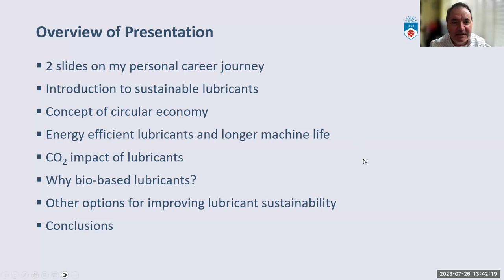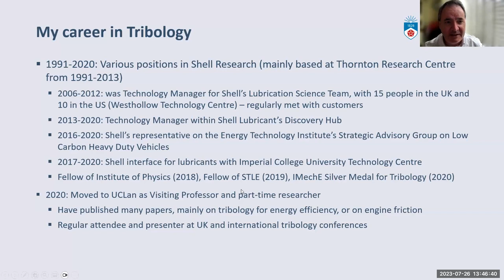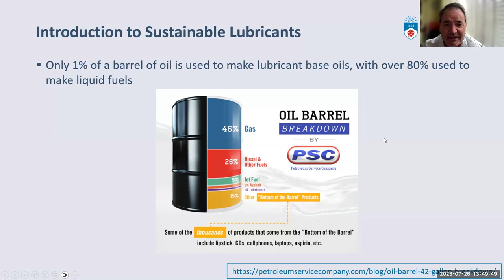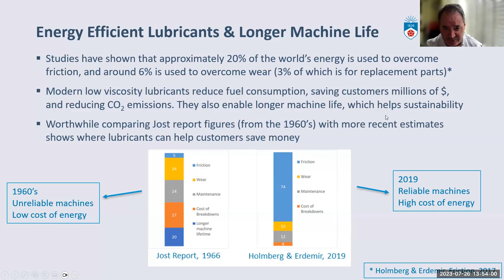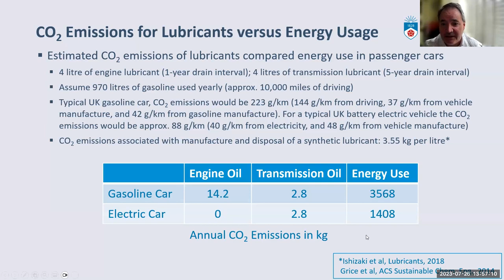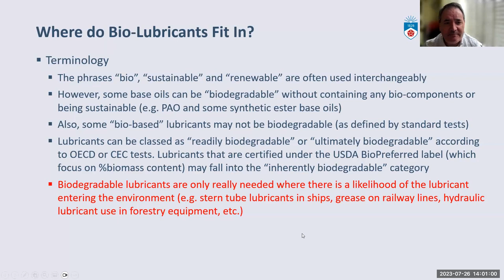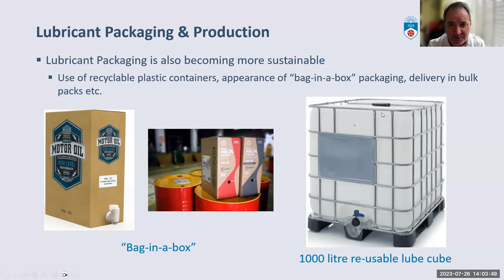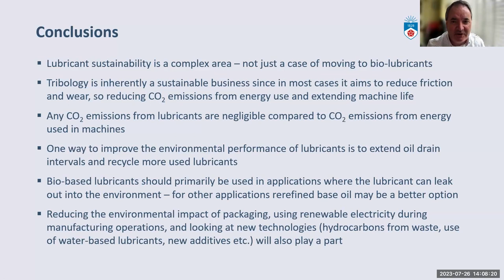Automotive Seminar: Ian Taylor "A different take on sustainable lubricants"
Join our Automotive Seminar which took place in July 2023. In Ian Taylor's talk you can learn more about sustainable lubricants used in the world of tribology.

After a degree in Physics and a PhD in Applied Physics and Electronics, Ian Taylor worked for Plessey Research from 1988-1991 and then joined Shell in 1991. He mainly worked in tribology and lubrication research whilst at Shell and was Global Technology Manager for Shell's Lubrication Science team from 2006 to 2012. His research focussed on energy efficient lubricants, and he also managed Shell's University research links in tribology from the mid 1990's to 2020, working closely with various UK, US and Chinese Universities. His tribology research has resulted in over 50 papers in peer reviewed scientific journals. Ian has been a Visiting Professor at the University of Central Lancashire since 2020 and is also a Fellow of the Institute of Physics and of the STLE. He received the Tribology Silver Medal from the Institution of Mechanical Engineers in 2020.